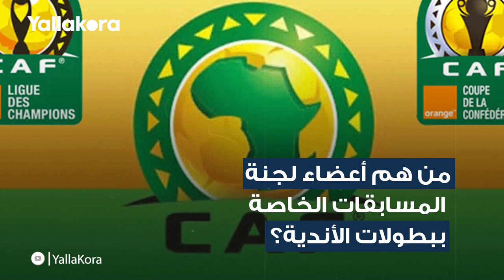الخطيب من بينهم.. ١٧ شخص يحسمون مصير الزمالك وجينيراسيون